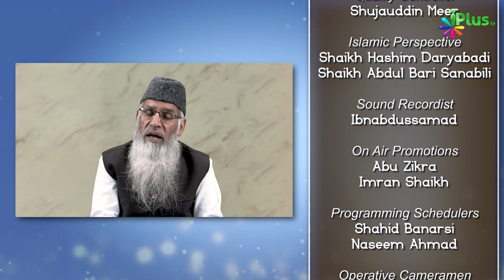Hazrat Julaybib RA Ki Shadi Ka Waqia | Sunehre Waaqiaat Baraye Khawateen Ep 02 | Shaikh Maqsood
Hazrat Julaybib RA Ki Shadi Ka Waqia | Sunehre Waaqiaat Baraye Khawateen Ep 02 | Shaikh Maqsood Ul Hasan Faizi | iPlus TV

UPI : donateilm@icici